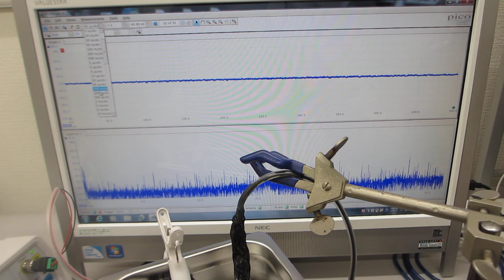オリジナル超音波洗浄器実験（超音波システム研究所）